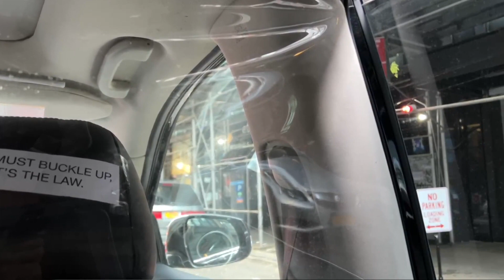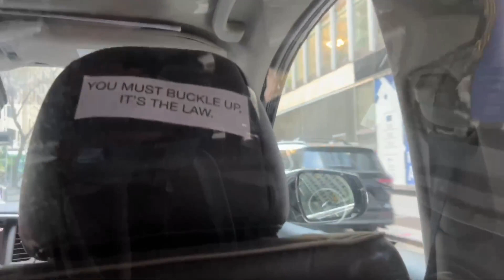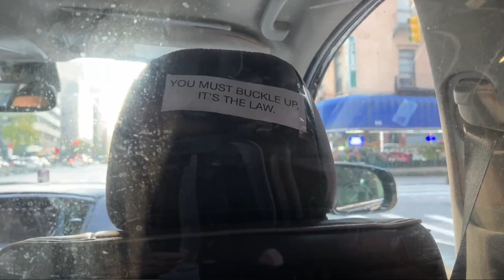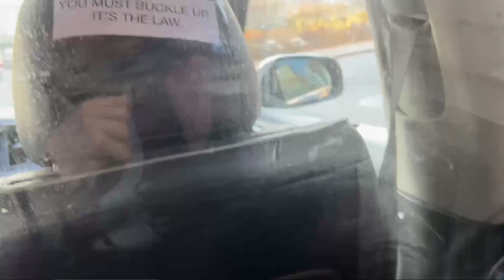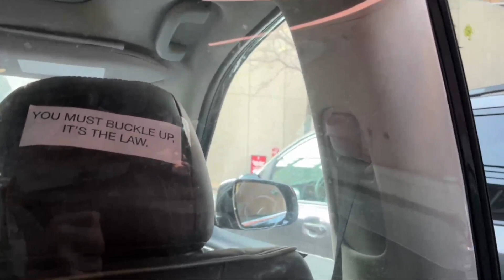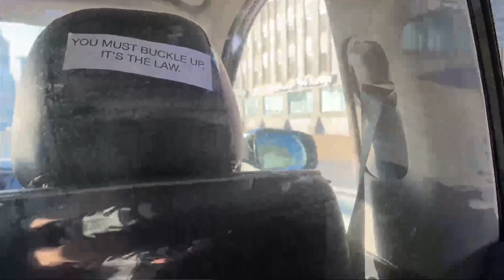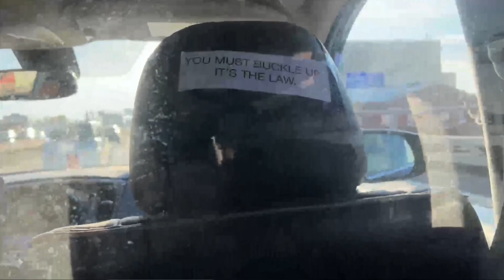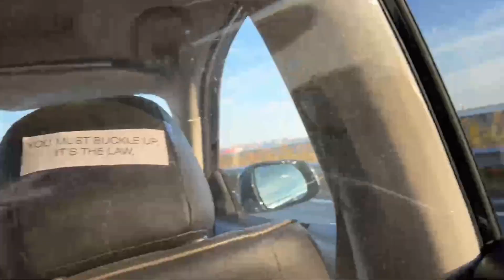ХЕСУС ЕДЕТ НА ТАКСИ ПО АМЕРИКЕ ЗА 100$ / ОПЯТЬ ЧУТЬ НЕ УМЕР / ПРО ПОБЕГ МОРГЕНШТЕРНА ИЗ РОССИИ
Привет Всем!